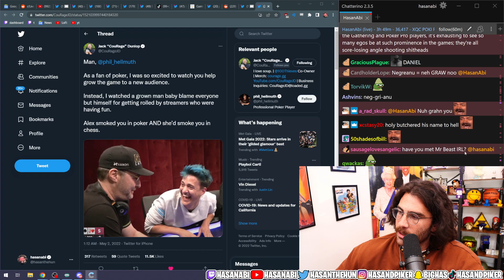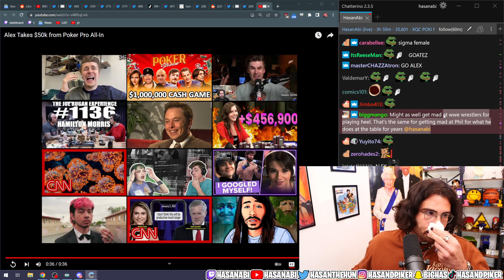Hasanabi Reacts To: Alex Takes $50k From Poker Pro All-in